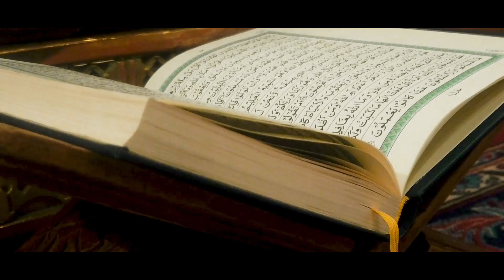मै गुलाम ए मोहम्मद हू यारो | आप की रुह खुश हो जायेगी ये कव्वाली सुनकर || समीर ताज 😍qawwalistatus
singer - samir taj
lyrics - wahed haira jalgavi
tabla- feroz khan goutam awhad
banjo- afroz khan
dholak - jamil patel
pad - salman patel

spaipel thanks to asef ali bhokardni